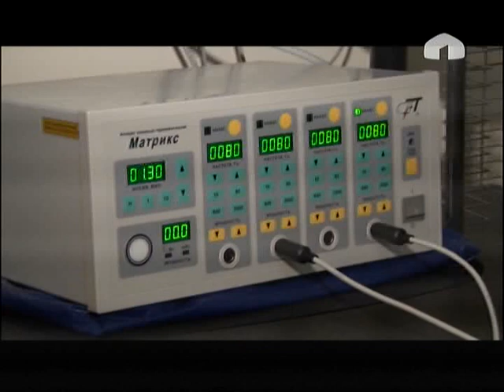Ийгилик сырлары: " Врач нейрохирург Бакытбек Турганбаев"